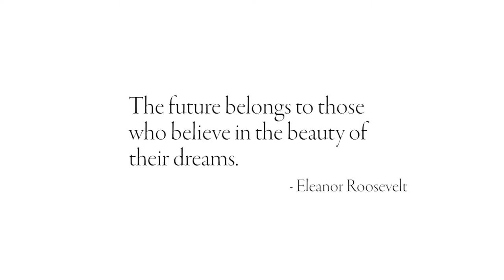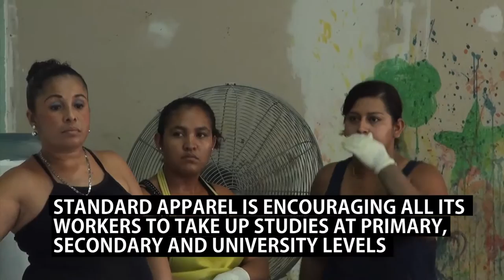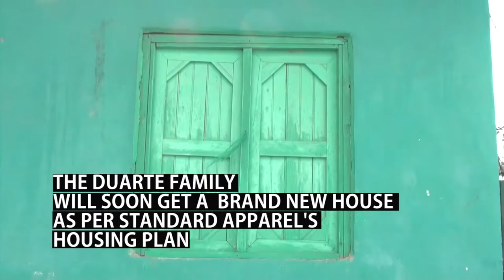CBCW - Documentary Standard Apparel